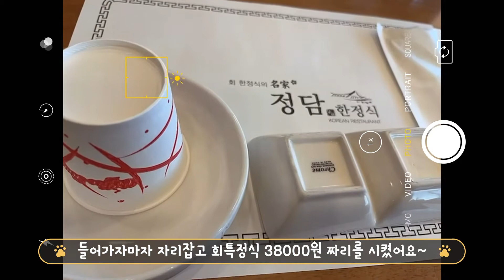신바람엘리스 파주아울렛 [나혼자 산다] Vlog(정담한정식먹방 아이쇼핑👀)